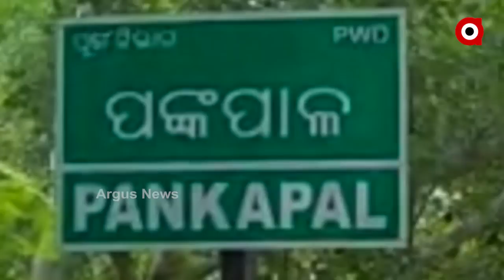ମୁଦାଲା ହସୁଛି ମୁଦେଇ କାନ୍ଦୁଛି